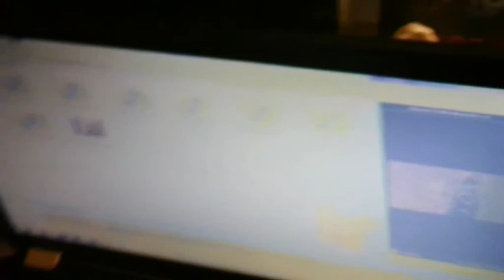Ke Du Ma -Die Geschichte vom Schmidthorster Werwolf (2v.2)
Beschreibung und Altersempfehlung bei Video (1.2)